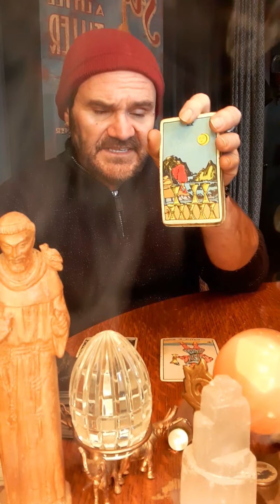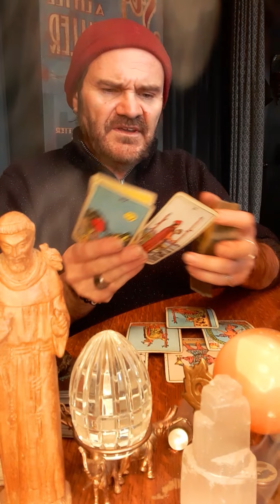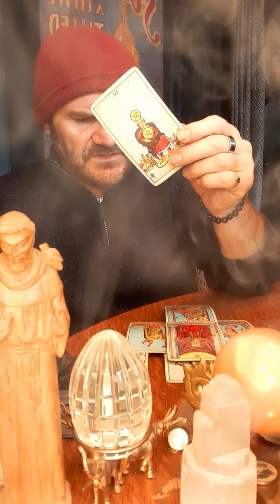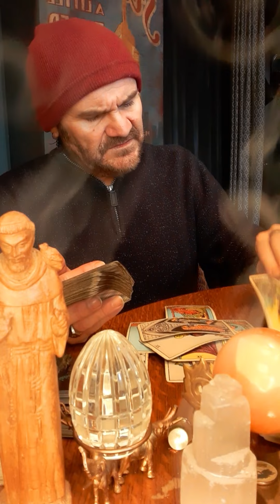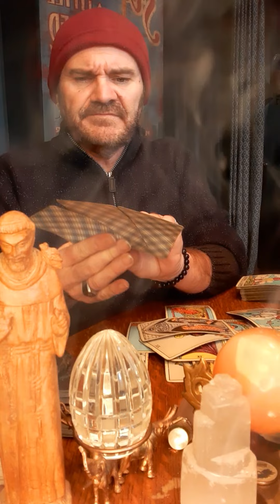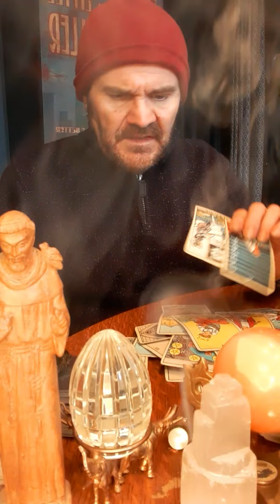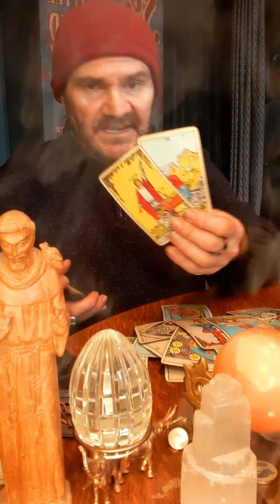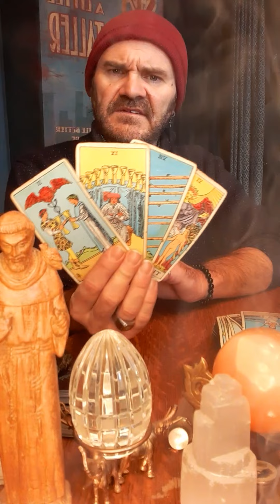JDS Tarot🧿Aquarius🧿Why are you tired? A shared connection with this person brings about this meeting